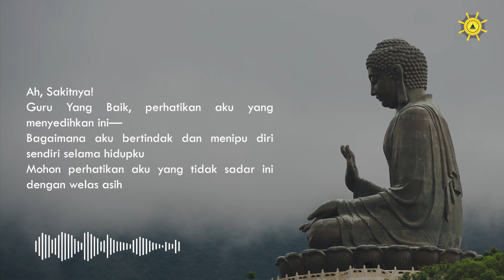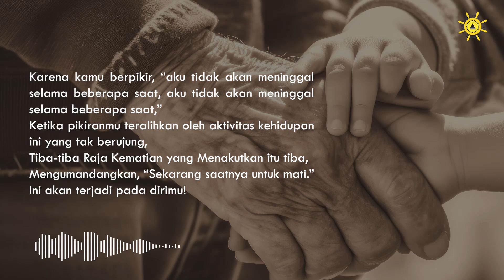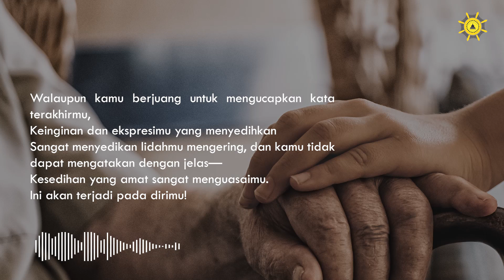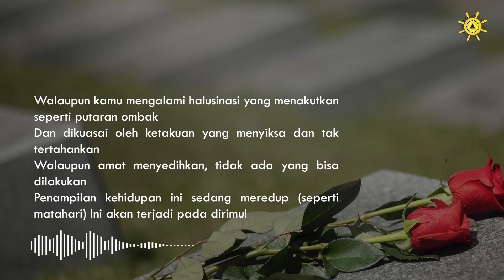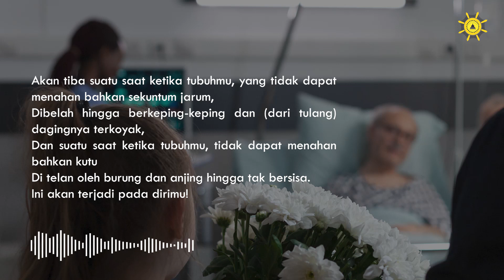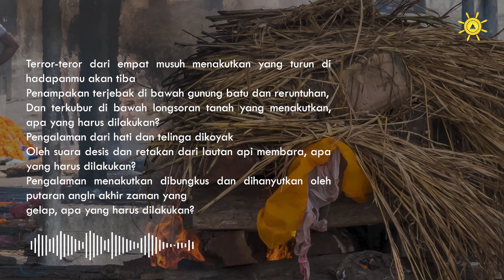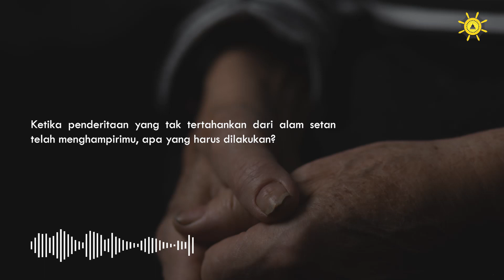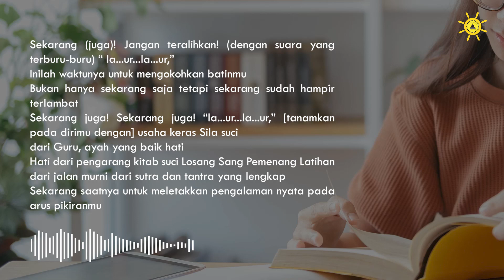Sendok Hati: Renungan untuk Ketidakkekalan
Bagaikan sendok kecil yang mengambil porsi terbaik makanan, teks “Sendok Hati” mengekstraksi esensi paling berharga dari manusia, yakni kemampuan untuk memastikan kebahagiaan di semua kehidupan mendatang, pembebasan samsara, dan meraih pencerahan demi semua makhluk hidup.

Sendok Hati adalah teks perenungan akan ketidakkekalan dan kematian yang disusun oleh Guru Phabongkha Rinpoche. Teks ini mendorong kita untuk berhenti menunda praktik Dharma dan menjalani hidup dengan sebaik-baiknya.

Mari kita luangkan waktu sejenak untuk merenungkan teks “Sendok Hati” sebagai bekal menjalani kehidupan dengan sebaik-baiknya!